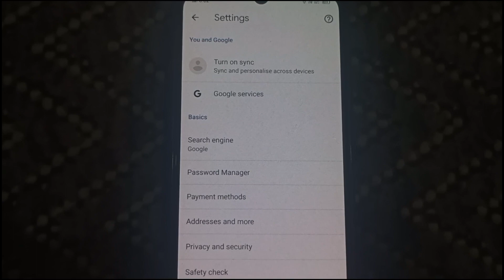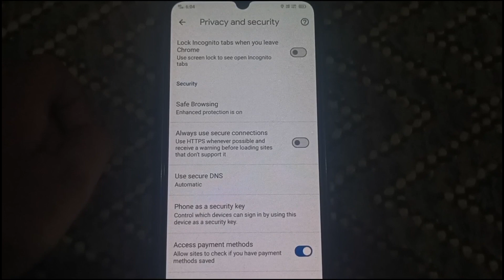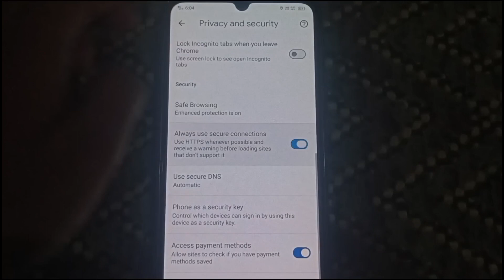how to block all bad sites on google chrome in mobile 2024 | chrome family filter browsing setting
Doston is video me my ne bataya hai bad sites ko kaise block Karna hai agar aap bhi chrome me bad websites block karna chahate hain tu is video ko zaroor dekhna.